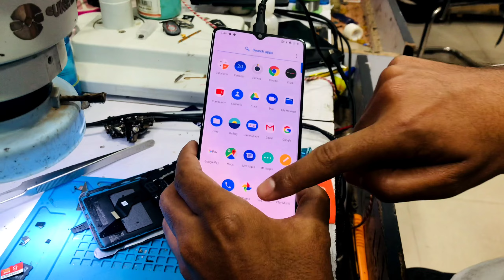ONEPLUS 7-7T-ORIGINAL DISPLAY TOUCH NOT WORKING SOLUTION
Welcome, Uttara Bismillah Mobile Servicing Center

S U B S C R I B E |  L I K E  | S H A R E | A N D

HLW ALL FRIENS
HOW ARE YOU HOPE YOU WILL BE GOOD & FINE  THANKS EVRYONE

👉Realme C21y Unlock File By BISMILLAH MOBILE SERVICING CENTER UTTORA